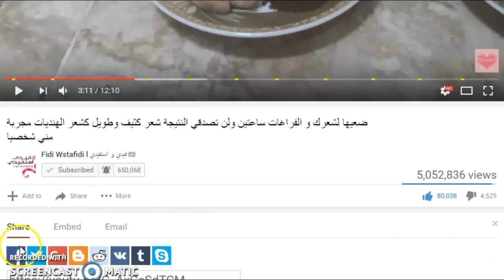ضعيها على يديك و السواد كل يوم ولن تصدقي النتيجة بياض وتفتيح ونعومة في 5 دقائق فقط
ضعيها على يديك والسواد ولن تصدقي النتيجة بياض وتفتيح منذ أول استعمال